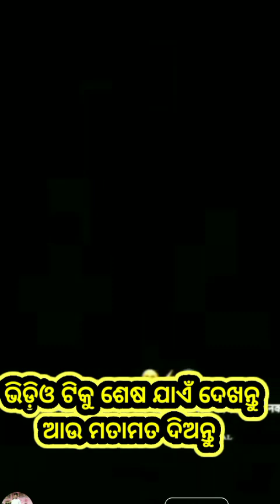ଡ୍ରାଇଭର ଭାଇଙ୍କ ପାଇଁ କଥା ଟିଏ // 2023trends ଓଡିଶା odisa amit today viral news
ଡ୍ରାଇଭର ଭାଇଙ୍କ ପାଇଁ କଥା ଟିଏ // 2023trends ଓଡିଶା odisa amit today viral newscomedy
odia song

odia comedy
odia song